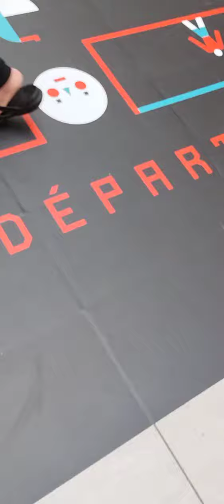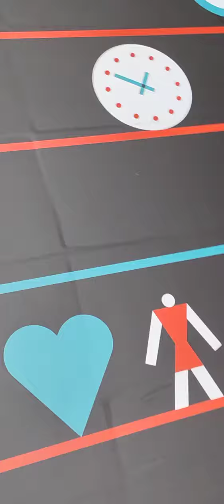ART ZONE - IMMERSIVE TRAJECTORIES The Public Art Exhibit at DUO CENTRE LAVAL until Oct 15 2023